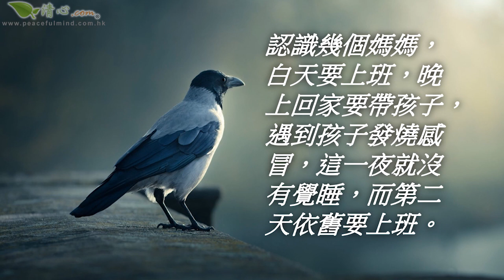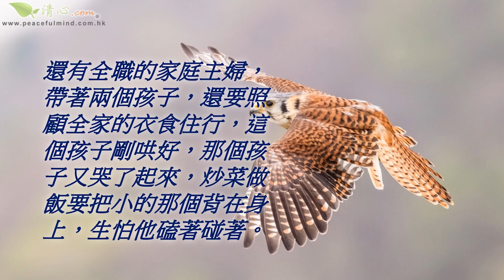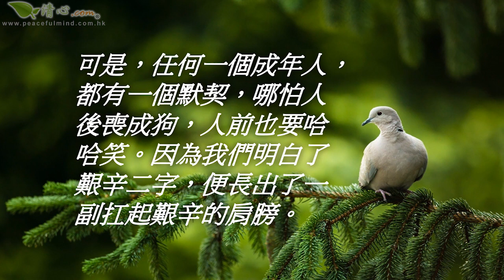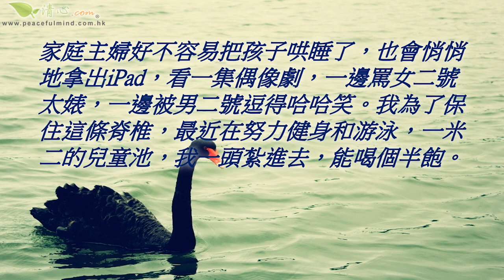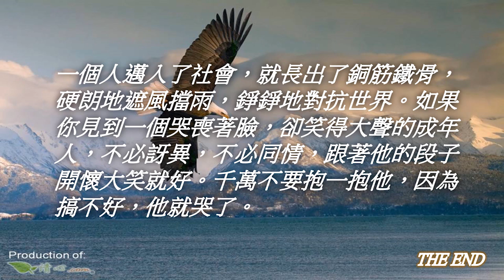長大就是把哭聲調成靜音的過程